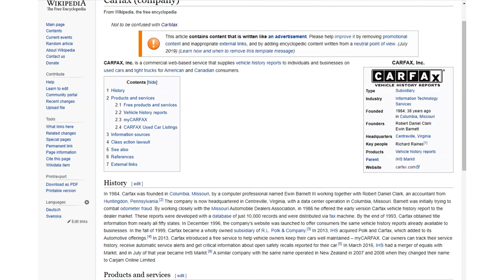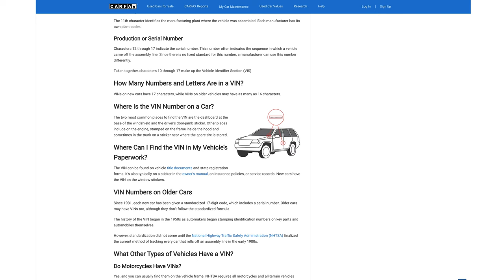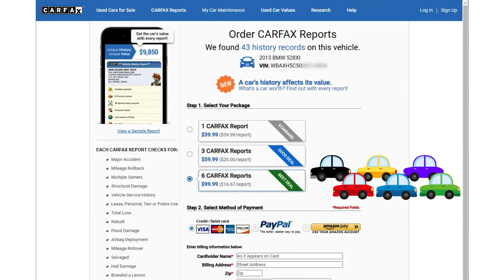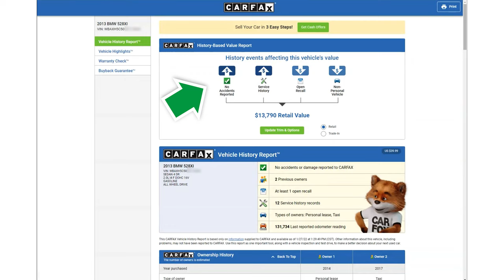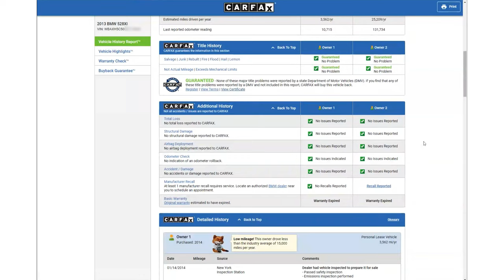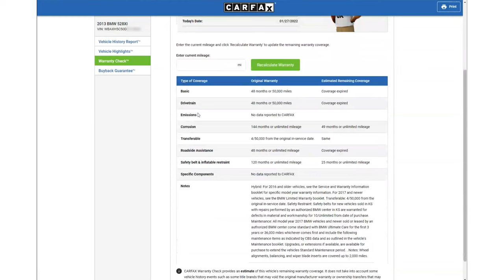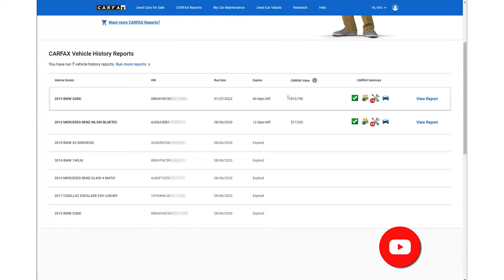How To Order & Analyze a CARFAX Vehicle History Report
CARFAX is a well known company & brand that creates and maintains vehicle history reports. These reports are often used by dealerships and other car sellers to help show that a car is "clean" OR to be transparent about a less than ideal ownership, accident or service history. While prospective buyers often get access to a complimentary CARFAX from a seller, you may need or want to get direct access yourself. In this video we overview how to order and analyze a CARFAX report(s).

We hope you find this overview helpful and please let us know any questions in the comments below or by e-mailing .

▶️ 0:00 Intro
📜 0:08 Brief Background on CARFAX
❓ 0:47 Why is a CARFAX Report Important?
👍 1:15 AutoCheck is CARFAX's main competitor
🆔 1:39 What is and Where do you Find a VIN?
🚙 2:05 Ordering a CARFAX Report(s)
💵 2:25 How Much Does It Cost?
🤔 3:01 Understanding a CARFAX Report
🔧 4:48 Vehicle Service History
✔️ 5:21 Warranty Check
✅ 5:34 CARFAX® Buyback Guarantee
🖨️ 5:46 Importance of Printing Report
⏮️ 5:55 Accessing Previous Report(s)

ABOUT AUTOMARKETPLACE 🔧⚙️🚕 🚖 🚗 🚘 🚙
AutoMarketplace is a soon to be launched online marketplace focused on auto repair & services. Our channel content focuses on the several automotive-mobility topics, from auto repair & services, new automotive tech to the NYC for-hire transportation market. Our site will be launching soon 🚀.

Credits: Jason Shaw (video production and editing), Dawood Mian (editing)